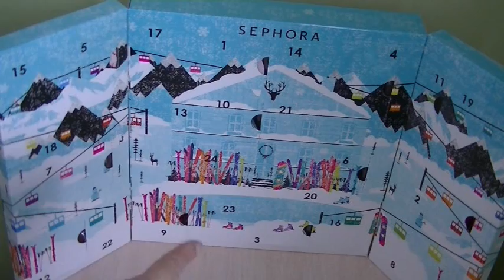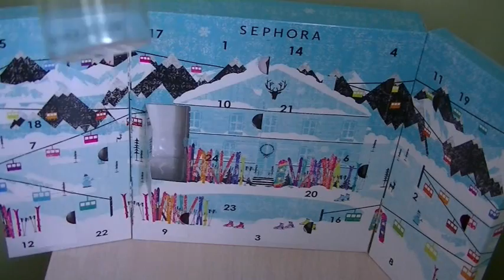13 ème jour de l'ouverture du calendrier de l'Avent de SEPHORA